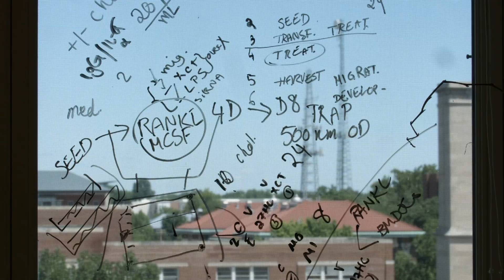MCB Preparation and Career Life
Molecular and Cellular Biology undergraduate students from the University of Illinois talk about their experiences in the degree program!